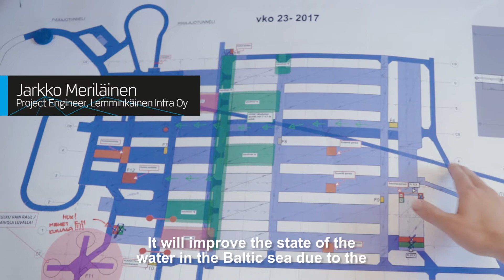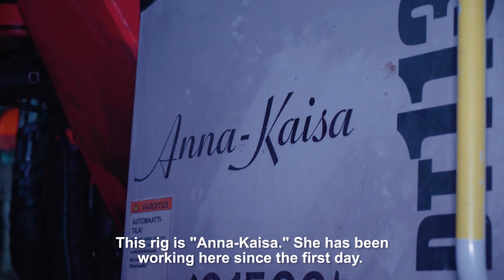Silent Treatment | Sandvik Mining and Rock Technology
"Tunneling contractor Lemminkäinen Infra Oy is excavating a network of tunnels covering the equivalent area of more than 14 football pitches beneath Espoo, Finland. When the Blominmäki underground wastewater treatment plant is completed in 2020, it will be able to clean the wastewater of more than 400,000 residents. Lemminkäinen relies on two Sandvik DT1131i jumbos to excavate the tunnels.